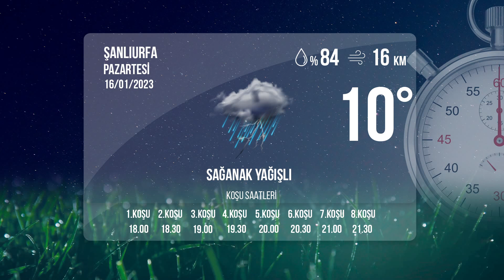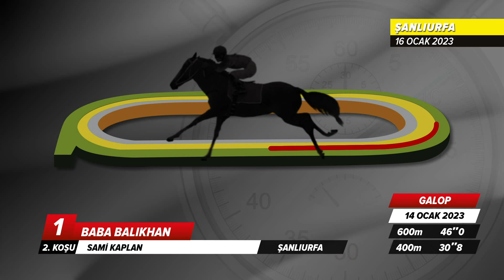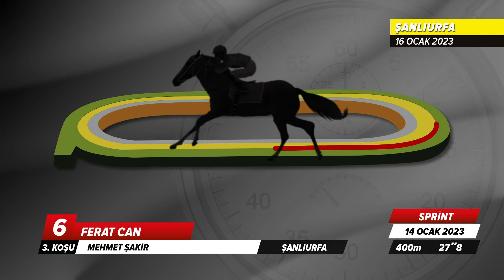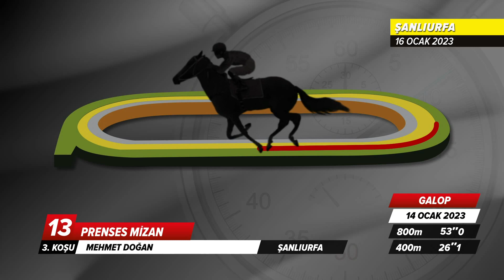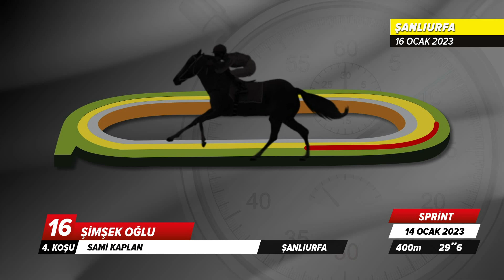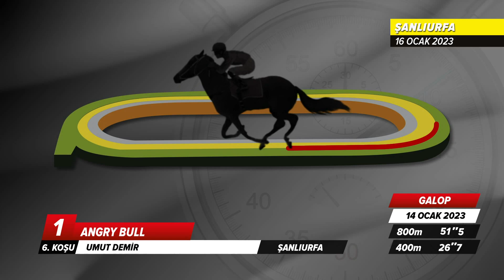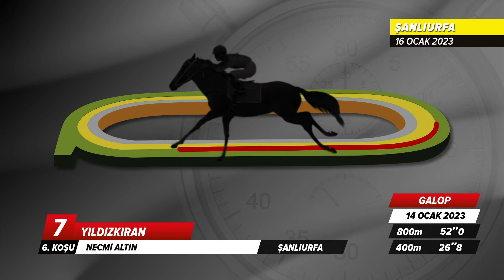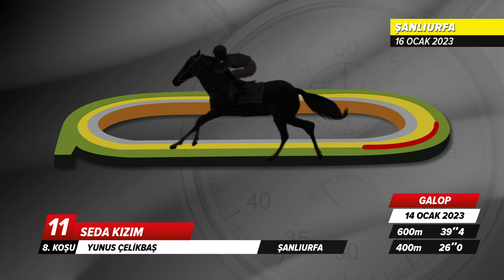Şanlıurfa İdman Pisti 16/01/2023 Pazartesi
tjktv idmanpisti şanlıurfaidmanpisti 16 Ocak 2023 Pazartesi günü Şanlıurfa'da start alacak safkanların idman pisti görüntüleri.

Bölümler
00:00 İdman Pisti
00:27 1.Koşu
02:57 2.Koşu
04:17 3.Koşu
07:08 4.Koşu
10:11 5.Koşu
12:44 6.Koşu
14:21 7.Koşu
16:17 8.Koşu